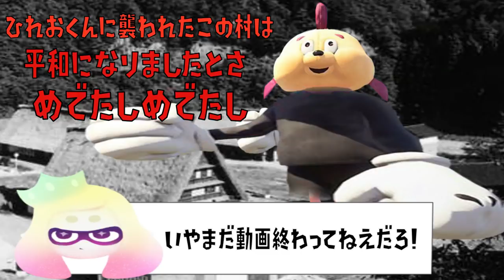【アホ】とてもくだらないアホみたいな茶番集「うなちゃんねる」【スプラトゥーン２】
チョコミント様　山田いちか様　minacco ʕ⁎̯͡⁎ʔ༄ 様　ゆゆ様　Hika_9809*様